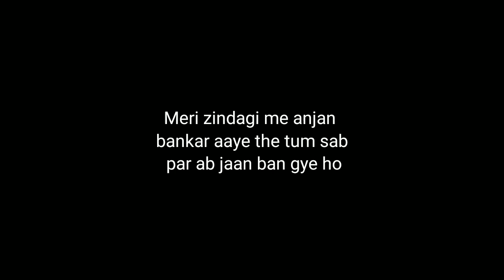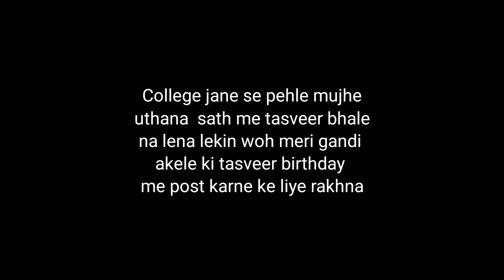| Hostel ke Dost | Hostel Life | Hostellers | Hostel ki Yaade | Friendship | Poetry |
Hostel Life is amazing ❤️.

As we enter in hostel , everyone is stranger but slowly and steadily hostel mates becomes part of our life .

Special thanks to Anuj Bhaiya ❤️.